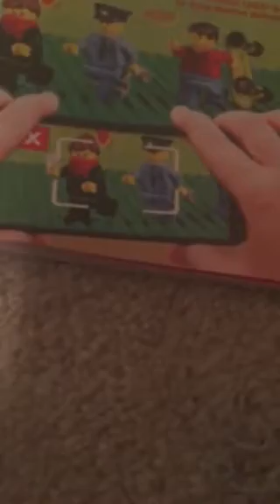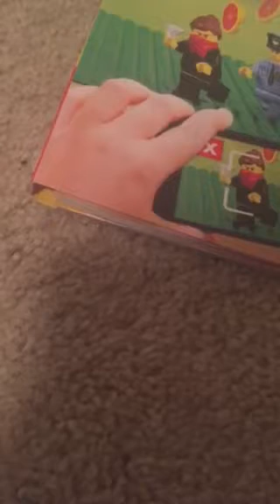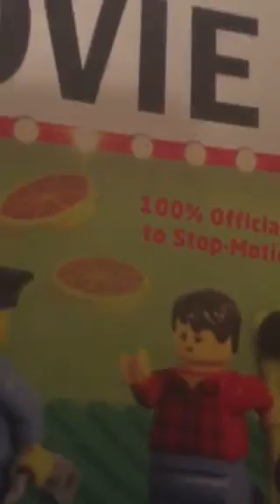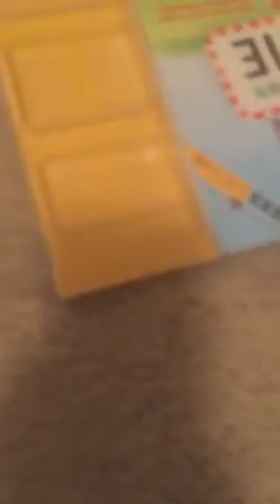A LEGO REVIEW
Xbox: AfraidGarlic669